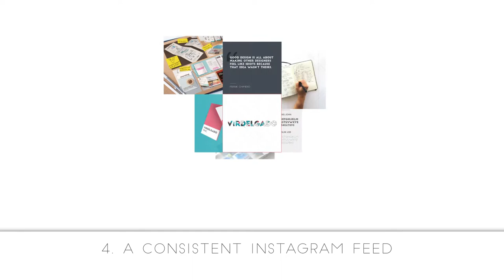Prototype Draft_Elements of my personal branding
Presentation of all the elements created for the first part of the Self-Promotion and Packaging 1 module: a logo, business cards, concept boards, an Instagram feed, a Google Doodle and a magazine spread.